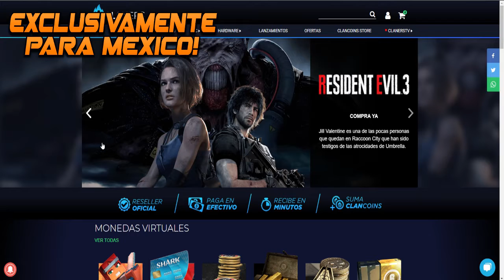**APEX LEGENDS** Porque No Lo Probe Antes Este Modo Esta Buenisimo!